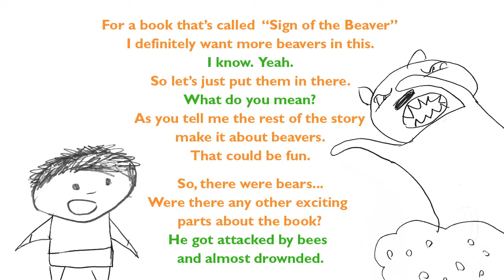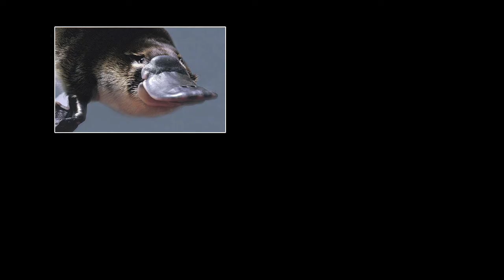Sign of the Beaver | 90-Second Newbery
For a book called "The Sign of the Beaver," there are not many beavers.  But Elijah and his dad are here to fix that!
Made for the 90-Second Newbery Film Festival.